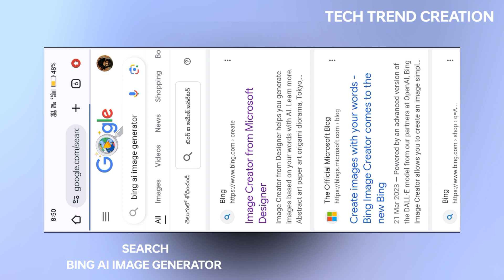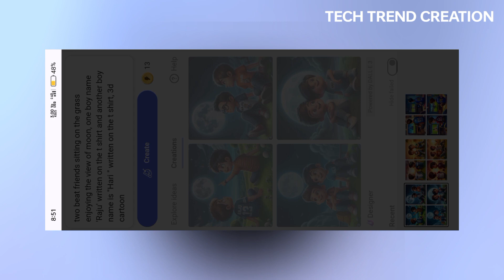Best friends name on t shirt ai images free || Bing ai image generator || Tech Trend Creation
Best friends name on t shirt ai images free generator || Bing ai image generator || Tech Trend Creation

/// SOCIALS //